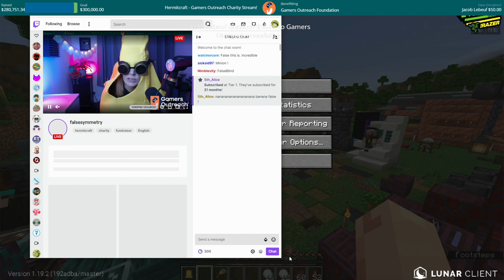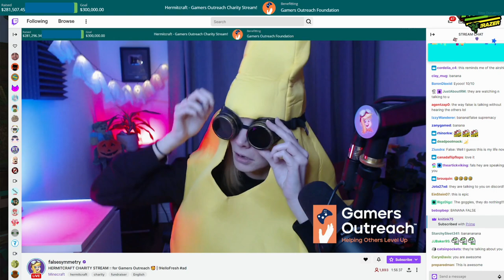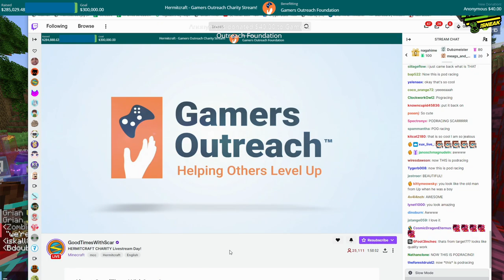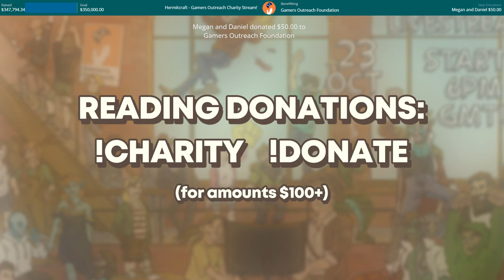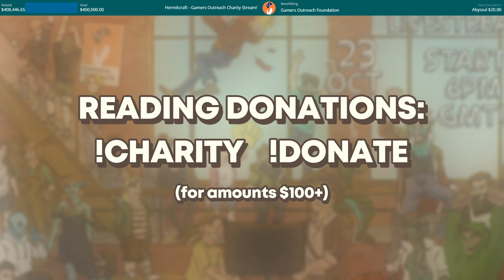Hermitcraft Charity Livestream for Gamers Outreach - InTheLittlewood POV